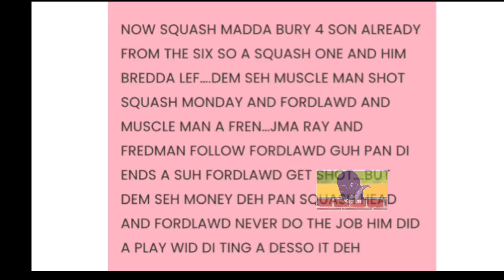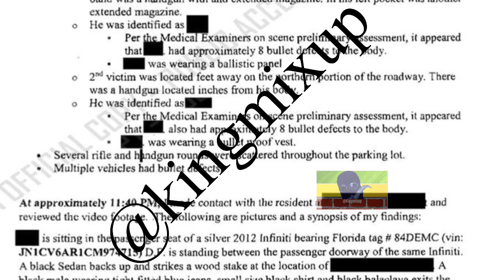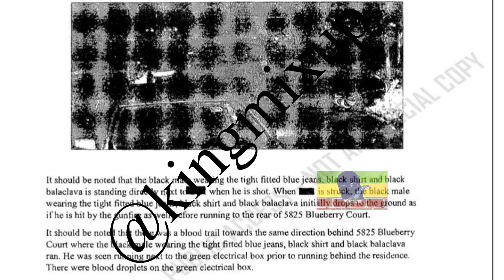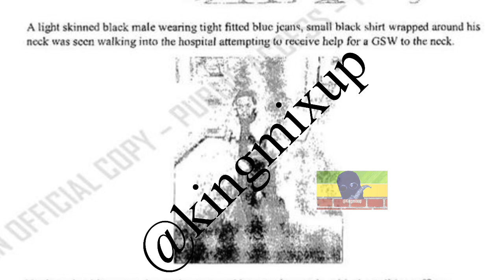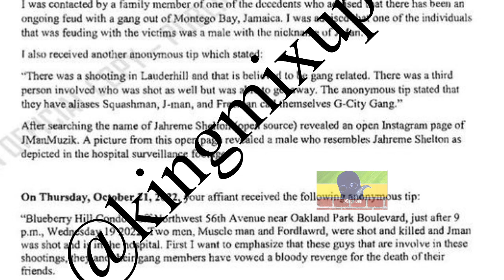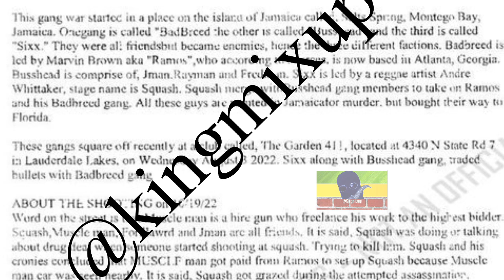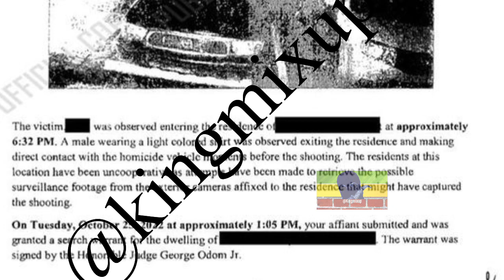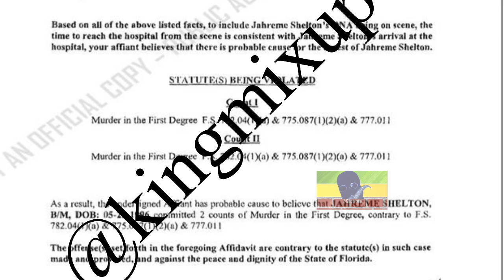OMG ! DNA EVIDENCE LINKS SQUASH SHOOTER TO CRIME SCENE & USA COURT DOCUMENTS LIST HIM AS GANG LEADER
(BREAKING NEWS) INCOMING RICO CHARGES AS SQUASH NAMED IN COURT  DOCUMENTS OBTAINED BY KINGMIXUP AS GANG LEADER FOR G 6IXX CITY. ALSO DNA EVIDENCE LINK J MAN TO CRIME SCENE OF THE DOUBLE MVRDER IN LAUDERHILL FLORIDA ASWELL AS CCTV FOOTAGE RING ALARM FOOTAGE AND NUMEROUS WITNESSES SO THE PROSECUTORS CASE IS PRETTY SOLID . THEY SAID 4 MEN SHOT UP MUSCLE MAN A FAWDLAWD 16 Times 8 Each Bullet To Face & Body and they Never returned fired they was caught off GAURD because they knew someone in vehicle. Jman before leaving scene to go to hospital for his GSW to neck let off a few more rounds in the lifeless body of the victims.